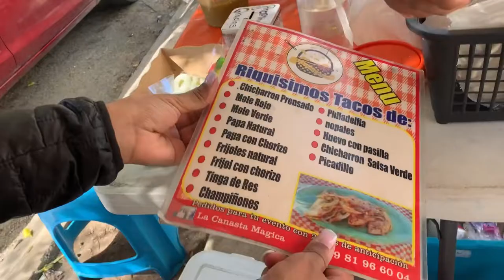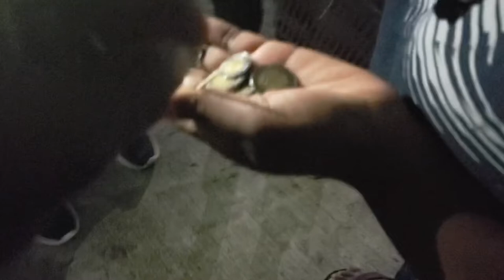AIRBNB #2 in Cancun Mexico/ Amazing pies from the Streets of Mexico/ Introduction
Going to our second airbnb after the first one was a bust! On our way back home from running some errands we were stopped in our tracks by the smell of pies made with love. Introduction of our forth wheeler who will be exploring the world with us part time.